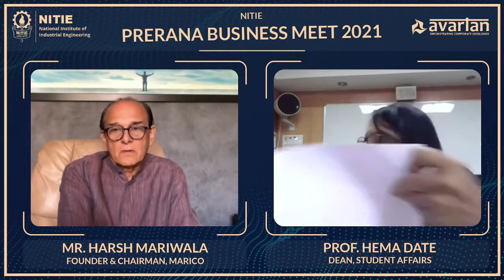NITIE Prerana Business Meet 2021 - Curtain Raiser || Mr. Harsh Mariwala, Founder & Chairman, Marico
Welcome to the Curtain Raiser of NITIE Prerana Business Meet-2021!

Our Chief Guest for today is Mr. Harsh Mariwala, Founder & Chairman, Marico

Theme: Creating Culture of Innovation

About Mr. Harsh Mariwala:

Harsh C. Mariwala leads Marico Limited (Marico) as its Chairman. Over the last 3 decades, he has transformed a traditional commodity driven business into a leading Consumer Products Company, in the Beauty and Wellness space. Marico markets leading brands such as Parachute Advansed, Saffola, Mediker, Revive, Setwet, Livon among others. Today one out of three Indians is a Marico consumer. Marico has also established strong consumer franchises in its overseas markets in Asia and Africa.

Harsh’s passion for innovation, enthused him to establish the Marico Innovation Foundation in 2003 which works towards nurturing innovations in India. As an expression of his Personal Social Responsibility, in 2012, he launched ASCENT Foundation - Accelerating the SCaling up of ENTerprises - a peer-learning entrepreneurial platform.

He is also Chairman & Managing Director of Kaya Limited. Sharrp Ventures is the Family Office of the Harsh Mariwala Family. He also founded the Mariwala Health Initiative (MHI) in 2015, with the philanthropic aim of giving back to society.

He was recently bestowed the EY Entrepreneur of the year award 2020 for India which is the world's most prestigious business award for entrepreneurs.

About NITIE Prerana Business Meet – 2021:

NITIE takes immense pride in launching one of the biggest Annual Leadership Summits of India, ‘NITIE Prerana Business Meet- 2021' under the banner of AVARTAN from 23rd – 31st Oct 2021. Since its inception in the year 2002, NITIE Prerana Business Meet has been on a progressive path, hosting numerous visionaries, leaders, and nation-building businessmen. This year, NITIE Prerana Business Meet hosts a stellar lineup of 5 of Asia’s Top Business Leaders.

Mr. Harsh Mariwala, Founder & Chairman, Marico (23rd Oct, 10:45 AM)

Mr. Amish Mehta, MD & CEO, CRISIL (25th Oct, 10:00 AM)

Ms. Kirti Seth, CEO, SSC NASSCOM (26th Oct, 3:30 PM)

Mr. Neeraj Akhoury, CEO & MD, Ambuja Cements (28th Oct, 5:00 PM)

Mr. Kishore Jayaraman, President (India & South Asia), Rolls-Royce (29th Oct, 10:00 AM)

All the sessions will be streamed live on NITIE’s official YouTube channel. Witness the sessions and enlighten yourself with knowledge and wisdom from India’s leading business minds.

Avartan-2021